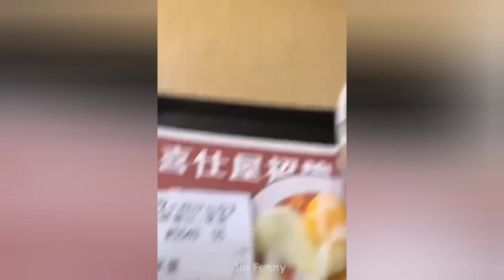funny videos collection 2023 try not to laugh. kabayan comment clip #22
funny videos collection 2023 try not to laugh. 😂😂😂

Good day to you youtube.com. I ask for your permission to re-upload this movie. I have no bad intentions in using this material..

I'm new to this field of social media, please guide me. so that I don't make mistakes and follow the community guideline, in accordance with the rules of youtube. thank you and more power, godbless🙏

License